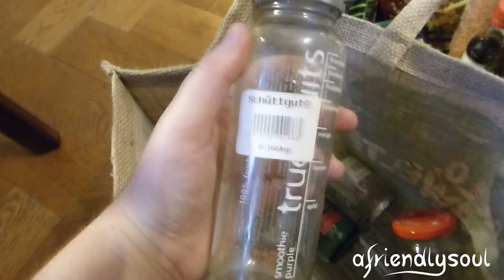Nachhaltig Leben: Minimalismus (Teil 2)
Minimalismus beschäftigt mich immer noch. Im heutigen Video zeige ich euch Ausschnitte von meiner Aufräumaktion in der Küche.

Essen ausmisten ist einfacher als alles andere, weil man meist keine Sentimentalität gegenüber Lebensmitteln empfindet. Die Entscheidung, was man behält und was wegkommt, wird eher auf der Basis folgender Überlegungen getroffen:
1. Ist das Lebensmittel noch genießbar?
2. Schmeckt mir das?
3. Brauche ist das?
Falls eine der drei Fragen mit nein beantwortet wird, kommt das Lebensmittel weg. Auch Essen kann man spenden! In meinem Fall habe ich danach einen Essenskorb gestellt und die Lebensmittel weitergegeben.